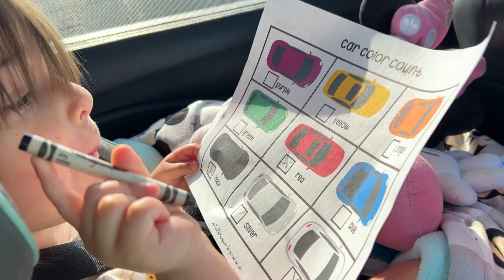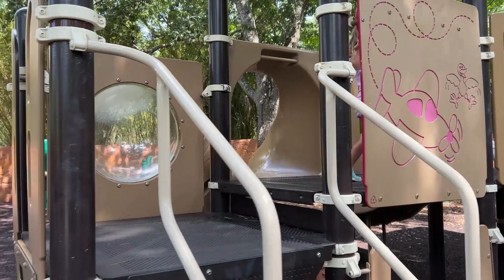Disney Vacation | Visiting Animal Kingdom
After long awaiting for this trip the time has come and all four of us made our way down to Disney for the week. Vivienne got one of the best seats during our commute around the park but we all got to enjoy the animal views from both inside and outside the resort.

☆ Until next time, Sparklers! ☆